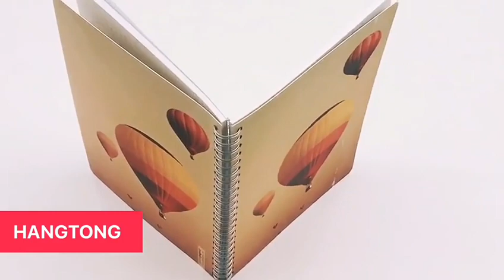factory price pritning,not only book but also puzzle,cards,carton,bookmark,etc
nice to meet you,here is Armstrong from china Guangzhou Hangtong Printing Factory.and Our factory is a professional manufacturer and exporter in printing area.
Our factory has been developing rapidly since the foundation in 2004. We specialize in printing books,magazines, catalogues, booklets paper box, paper bag,label sticker etc.
we have high reputation on this busniess lines.

If you also need stage equipment, beauty equipment, ski goggles, doors and windows, you can also consult me. Please explain your purpose.

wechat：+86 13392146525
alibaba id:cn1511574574